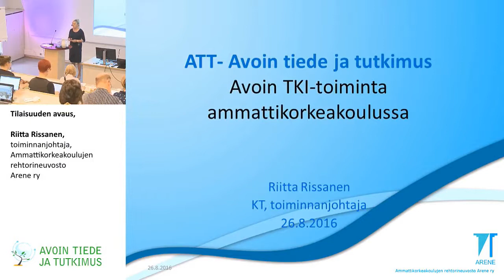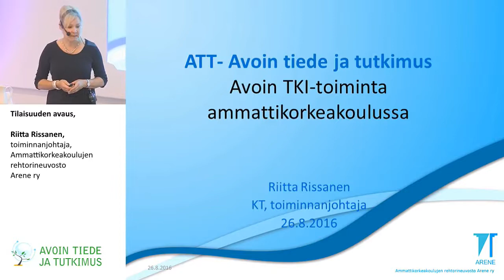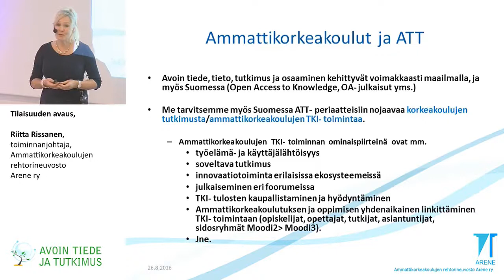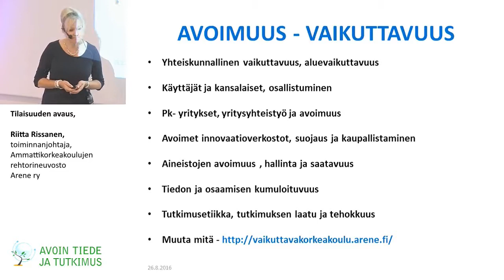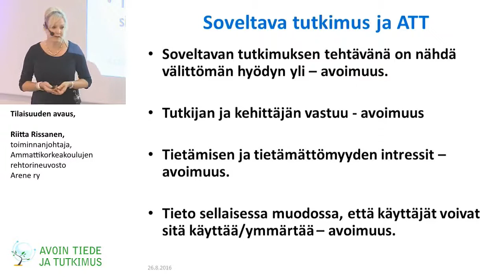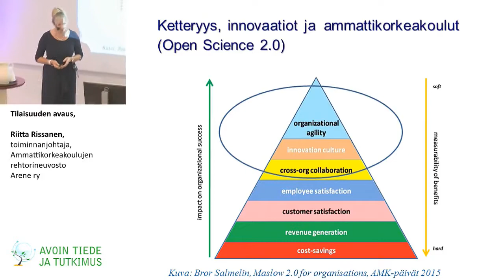Riitta Rissanen – Tilaisuuden avaus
Riitta Rissanen, toiminnanjohtaja, Ammattikorkeakoulujen rehtorineuvosto Arene ry, avaa TKI-toiminnan avoimuus -tilaisuuden 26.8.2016 Laurealla.